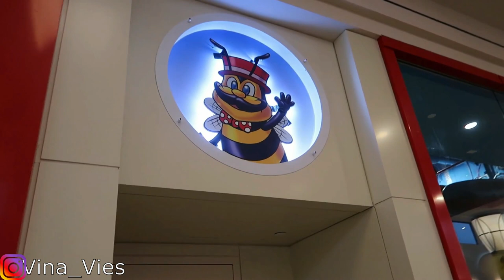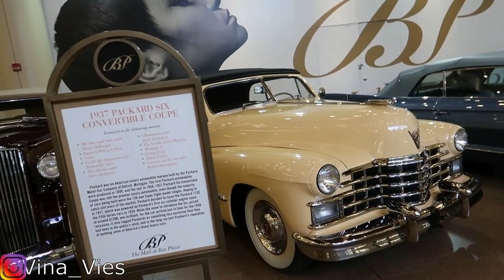WE HIT THE 💵JACKPOT💰💸 AT BILLY BEEZ!! | Family Vlog | Family Channel | Vina Vies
We hit the Jackpot! AT bILLY BEEZ Zyaire's First Time at Billy Bee's | Family Vlog | Family Channel | Vina Vies

Zyaire went to Billy Bees today. Zyaire is about to turn 2.
We hit the Jackpot
Are you ready to see the black couple Groove and VIna, enjoy the day with their son ,Zyaire.
Family Vlogs, Family channel, family activites, is what we are all about Watch as we take zy zy to have a social interaction, social experiment with other kids.

We took him as a way to stimulate his development, mentally, THis is a great place to take your kids if you want them to learn how to interact with other kids.
Zyaire had a blast.
VIna Vies, His mom was very happy to see him enjoy his day at Billy Bee's
THis is one of NYC hidden attractions. Many people do not know hoe amazing Billy Bee'z is. It is located in NYC and Groove and VIna also had alot of fun ther.

At the end of the night, we went to BBq's, Dallas BBq's Vina Vies favorite spot. the family enjoys eatting here.

they have amazing food,

We definitely hit the jackpot!
BILLY BEEZ IS LOCATED AT BAY PLAZA MALL IN THE BRONX. YOU CAN TAKE THE BX12 BUS THERE. BILLY BEEZ IS A GREAT PLACE TO CELEBRATE BIRTHDAY PARTIES OR TO JUST ENJOY YOURSELF WITH THE KIDS. THEY HAVE MANY SLIDES AND MANY COOL ACTIVITIES TO KEEP THE KIDS BUSY AT ALL TIMES. BILLY BEEZ PRICES ARE NOT TOO EXPENSIVE; IT IS A ONE TIME COVER CHARGE AND YOU HAVE ACCESS TO ALL THE AMENITIES BILLY BEEZ HAS TO OFFER.

ALL KIDS EJOY BEING AT BILLY BEEZ AS THEY HAVE MANY LOCATIONS.

NEW VLOG EVERY Thursday AT 10PM